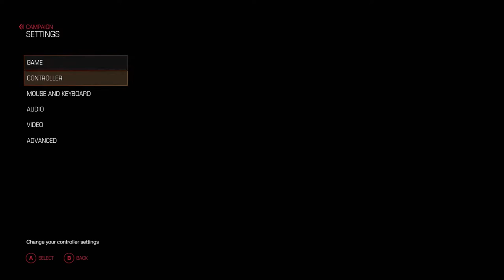Lazarus Labs Fight (Ultra-Violence + Steam Controller)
This is the steam controller config I settled on while playing DOOM (2016).

A recent version of this config ("DOOM Trackpads w/Mouse-Gyro/Fast-Switching/NAV") is up on the steam controller community config page.

For those that think playing a frenetic FPS like DOOM with a controller is a handicap I welcome you to give the steam controller a try.